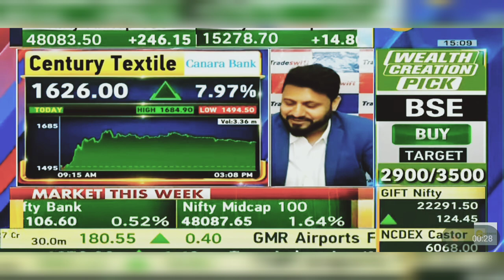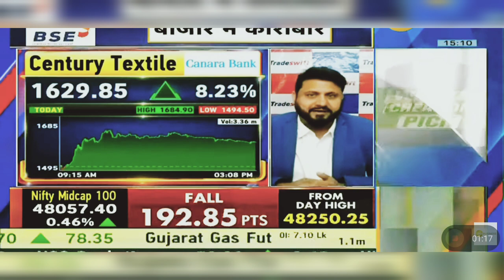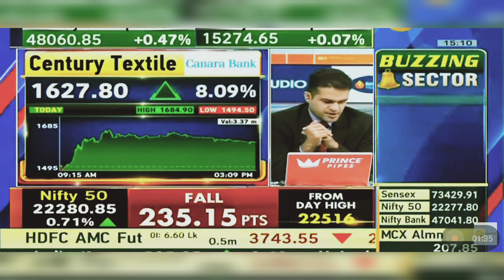Century Textiles Share Latest News Today | 28th March 2024